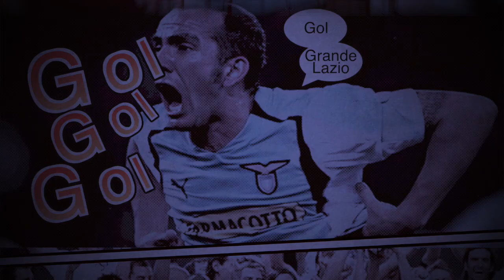Manuel Lazzari via? Vi dico la mia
Si parla di una possibile cessione di Manuel Lazzari a gennaio. Una mossa che analizzo in questo video.